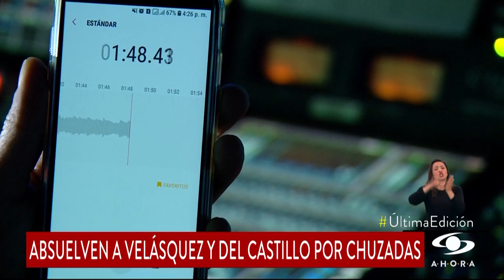Absuelven a dos exfuncionarios del gobierno Uribe por el escándalo de las ‘chuzadas’ del DAS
Un juez de Bogotá absolvió al exsecretario de Prensa del gobierno de Álvaro Uribe, César Mauricio Velásquez, y a al exasesor jurídico Edmundo del Castillo por el escándalos de las llamadas ‘chuzadas’ del DAS.

El juez 56 con funciones de conocimiento consideró que la Fiscalía no aportó pruebas que vincularan a los exfuncionarios con este delito.